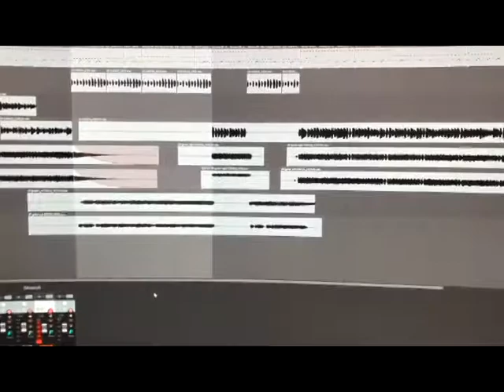What do bears eat?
today I was in a quarter note kinda mood, so why not do it in 6/8.
lets downtune the E string to a B and just play a riff on that floppy string.